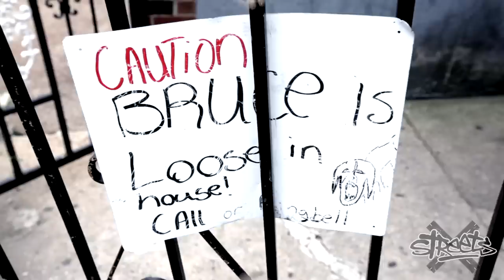Xstreets Presents "Show & Prove" feat. Denzil Porter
Cross Streets Presents "Show & Prove" where artists display their skillz. This week's featured artist: Denzil Porter + interview